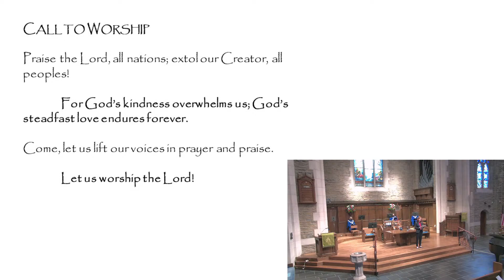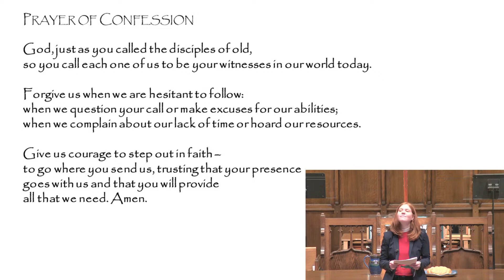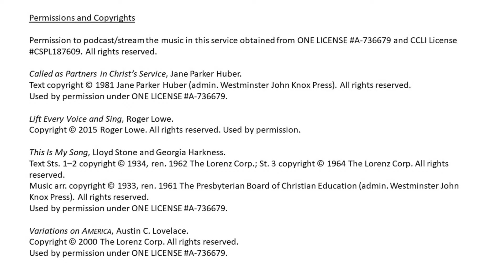July 4, 2021 Westminster Presbyterian Church service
July 4, 2021 Westminster Presbyterian Church service. The Rev. Sudie Niesen Thompson preaching